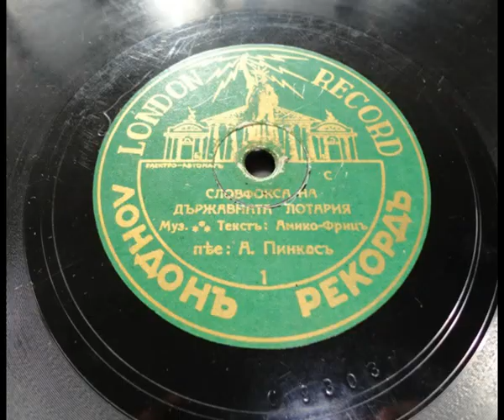Алберт Пинкас - Словфокса на Държавната лотария (1936)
Audio Restoration and Mastering by Groove Studio
Стари градски песни